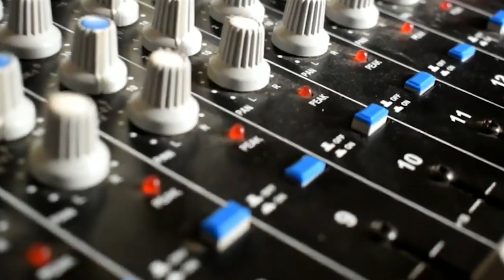#45 | The five wise Virgins | Ps Diganta Ali